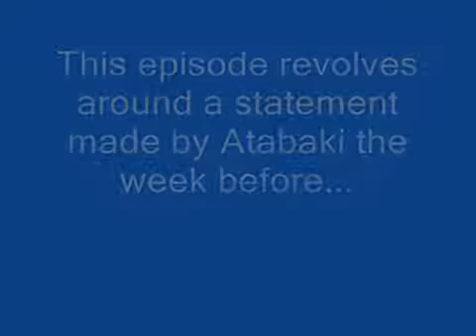Kamran Atabaki 80 کامران اتابکی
مزاحم تلفنی های کامران اتابکی

کامران اتابکی خنده دار ترین اسکلاسیون رنگ ا رنگ
لحظات خفن کامران اتابکی

شاه فقط کامران  شاه

کامران اتابکی ( کامران شاه )

کامران اتابکی.گلچین بهترین مزاحم تلفنی

کلکسیونی از کامران اتابکی

نامزد ریاست جمهوری  آینده ایران آقای کامران اتاباکی

یک نمایش تلویزیونی از رنگ ا رنگ

 رنگ ا رنگ مزاحمت تلفنی

Kamran Atabaki
Rang a Rang TV
Kamran Atabaki prank show
Prank calls
Kamran Atabaki candidate for the Presidency of future Iran. A Rang-a-Rang TV Show.